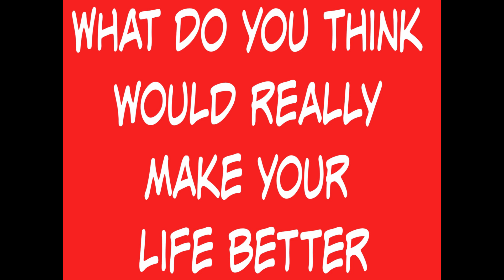A Better Life?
Forget all the hogwash about finding your passion. You want riches? No problem, allow me to shove you in the waters of wisdom and the money will seek you.

Life lessons for motivation and personal growth

Dealing with Business
Dealing with Employees
Dealing with Customers

What about life?

Drive Time With Dave, Motivation and Inspiration

How to build a better life

How to grow your business, increase sales to make bigger profit

How to take your homebased business to new heights, building sales, promote it-do everything you can to increase profit of ... it's often less risky and more profitable to pick a product or two that you can manage inventory costing

When starting out slow and steady sales wins the resell race.

When you first started your business, you probably did a lot of research. You may have sought help from advisors; you may have gotten information from books, magazines and other readily available sources. You invested a lot-in terms of money, time and sweat equity-to get your business off the ground. So...now what?

Instagram.com/drivetimewithdave
Twitter.com/thedriverdave